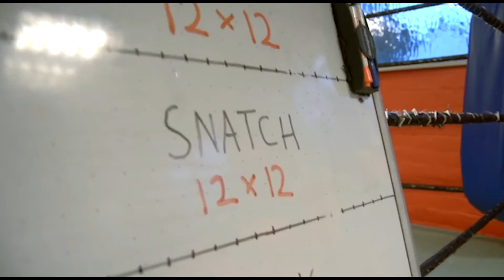Daves Gym Pads & Bells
Dave's gym provides a double bill of kettle bells and thai pad classes on a Monday evening, starting at 18:00.